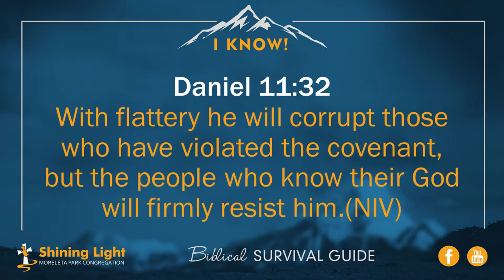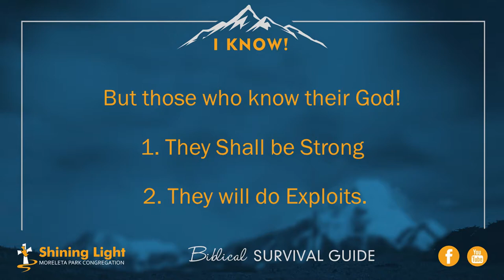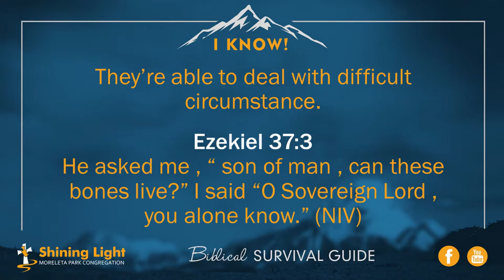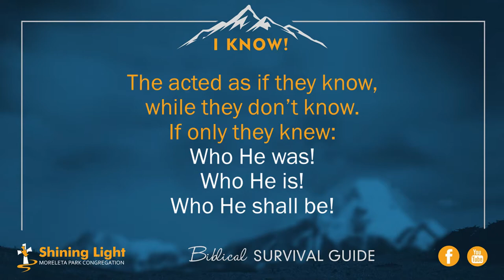KE A TSEBA - KGOMOTSO SEANEGO (Tataiso ea pholoho e bibeleng kgahlano le Covid-19 le ntho tse ding)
🗣️ Ke a Tseba ka Kgomotso Seanego.📖 Daniele 11:32

🎥 KE A TSEBA (I know) - KGOMOTSO SEANEGO (Tataiso ea pholoho e bibeleng kgahlano le Covid-19 le ntho tse ding)

Ke ya tseba. Ke tseba  Molimo yaka.Setjhaba sa Molimo se tla etsa metlolo.Ba tla emelana e maemo ka ofela.Molimo ya rona o a phela.